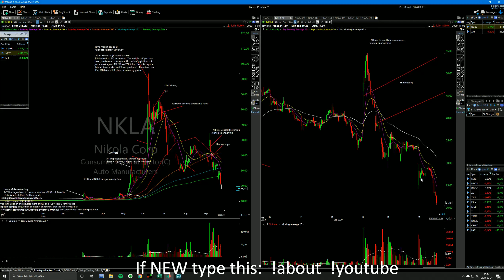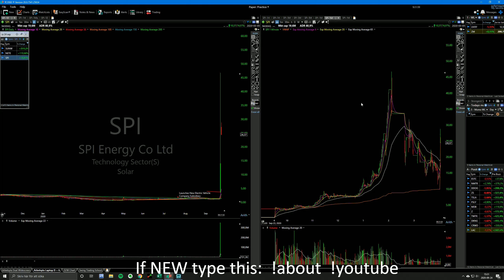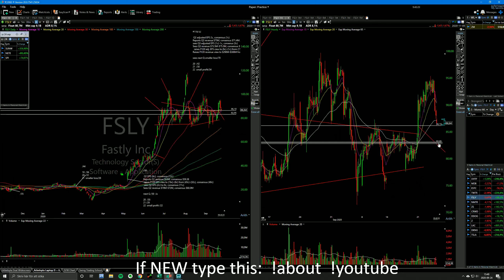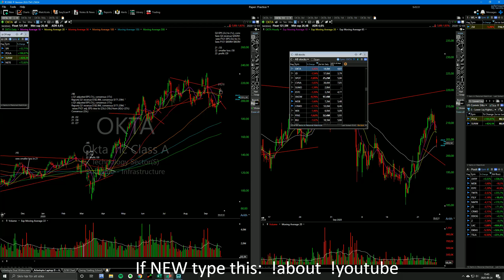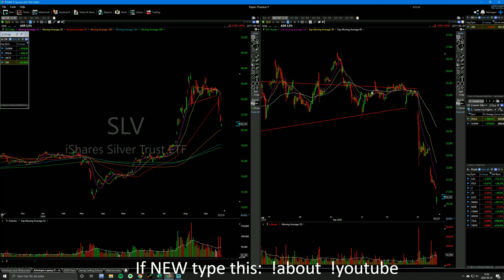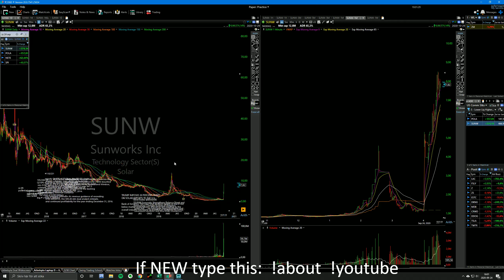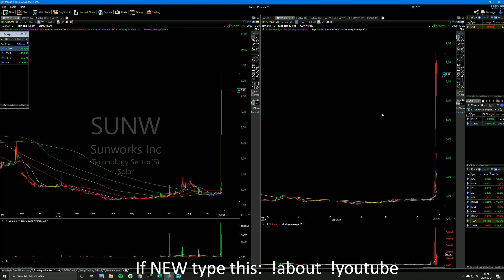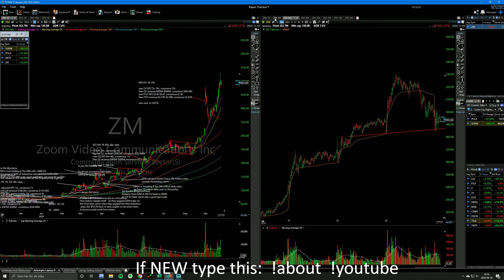Need a panic flush for a bottom!